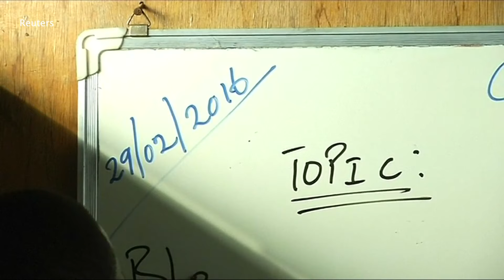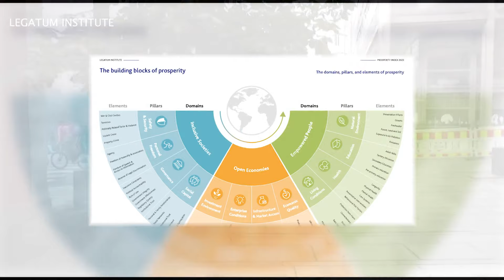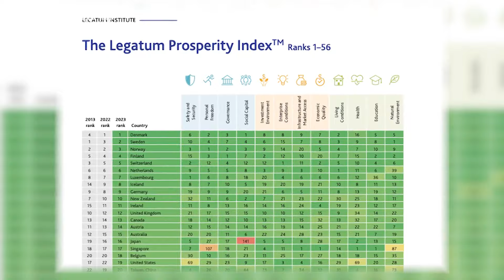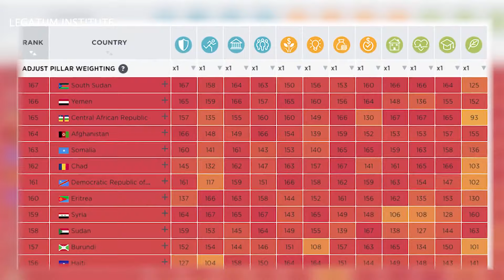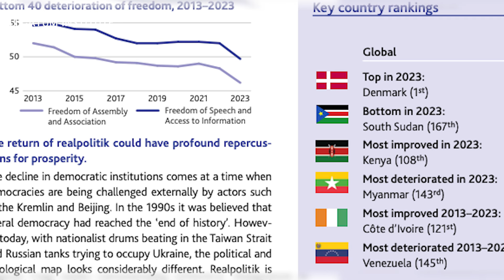သတင်းတွေထဲကသုတ - ကမ္ဘာ့နိုင်ငံများရဲ့ ကြွယ်၀မှုအညွှန်း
နိုင်ငံတွေရဲ့ တိုးတက်မှု၊ လွတ်လပ်မှုနဲ့ တာဝန်ခံမှု စတာတွေအားလုံးကို တိုင်းတာသတ်မှတ်တဲ့ ကြွယ်ဝမှု အညွှန်းကိန်းကို Legatum Institute ဆိုတဲ့  အစိုးရမဟုတ်တဲ့အဖွဲ့က ထုတ်ပြန်ထားပါတယ်။ သူတို့ သုံးသပ်တိုင်းတာတဲ့ အချက်အလက်တွေအကြောင်း မညိုညိုလွင်က သတင်းတွေထဲက သုတ အစီအစဥ်မှာ တင်ပြထားပါတယ်။